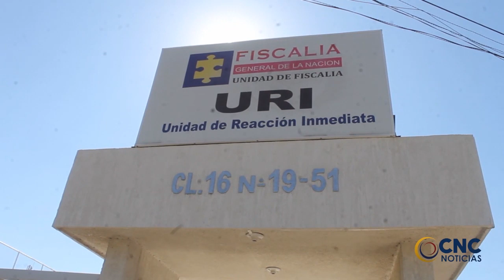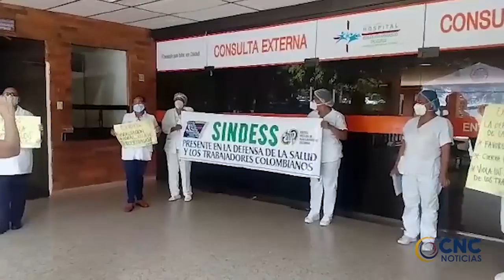CLIP INFORMARTIVO CNC 30 ABRIL 2020